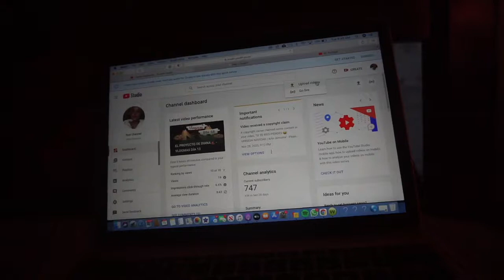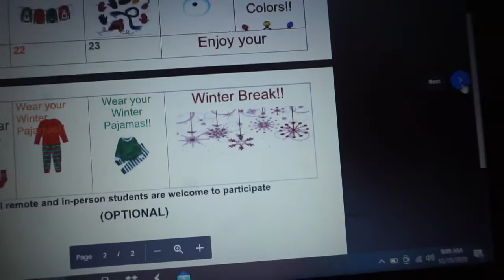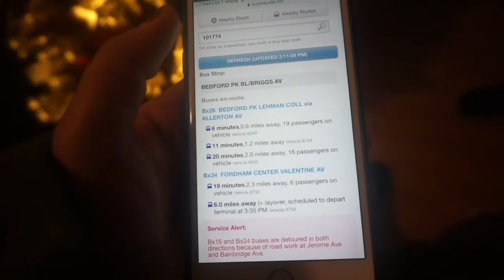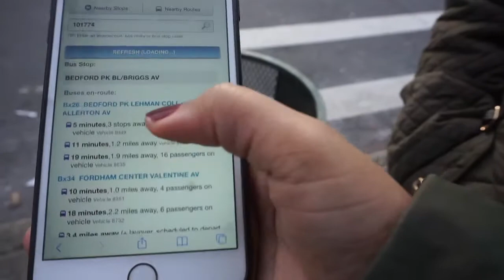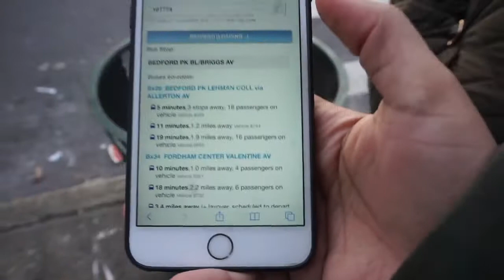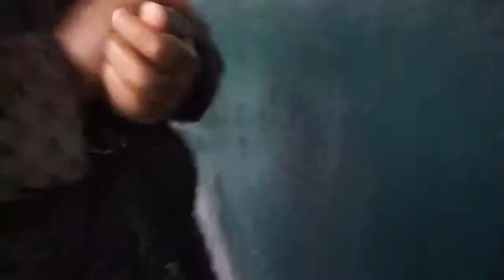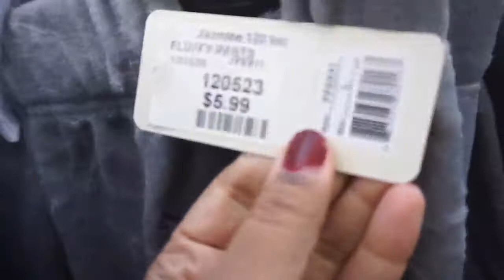MAMI ESTA PREOCUPADA - VLOGMAS DIA 15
Brecheros 👀 este es el Vlogmas día 15 de 25 vídeo vlogs de mí día a día hasta Navidad 🎄🎁

Musician: Rook1e